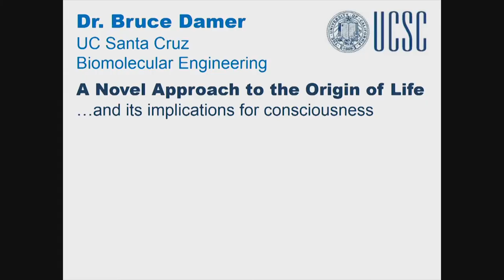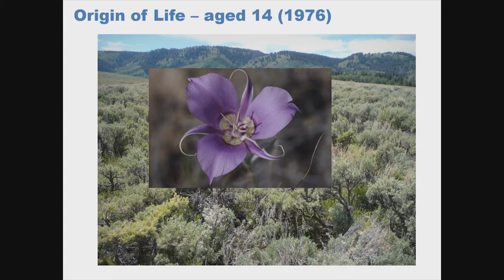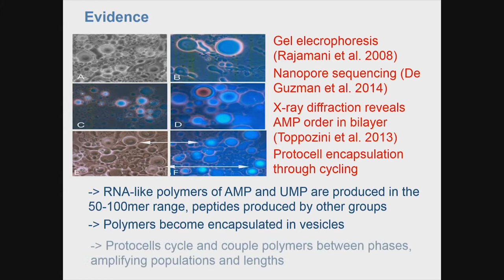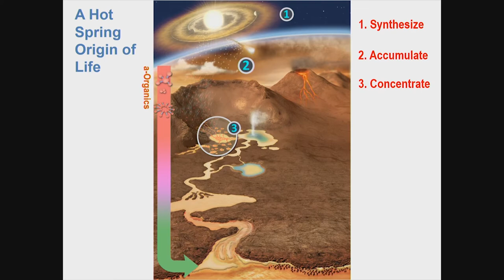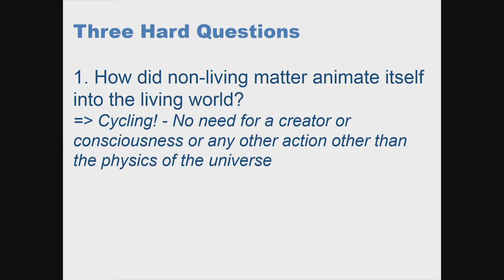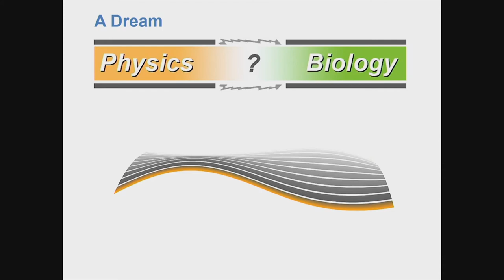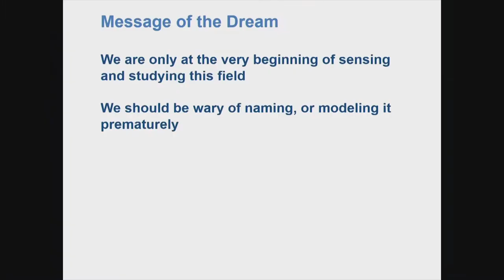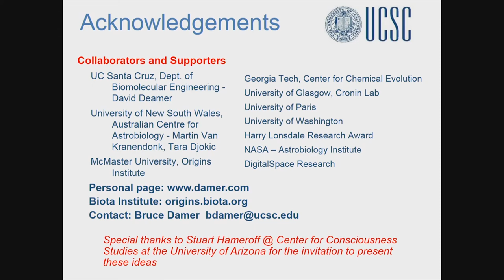Dr. Bruce Damer on "Origin and Evolution of Life and Consciousness" @ Science of Consciousness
Dr. Bruce Damer's plenary talk at the Science of Consciousness Conference 2017, La Jolla, CA on the topic of "The Origin and Evolution Of Life and Consciousness" on June 10, 2017.